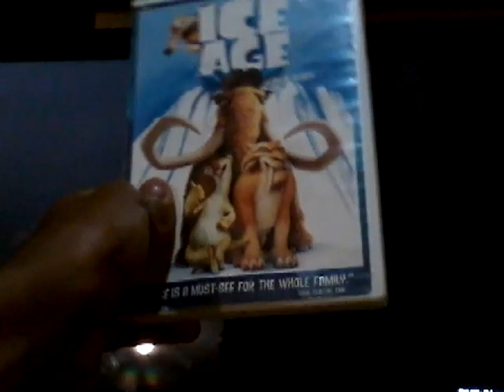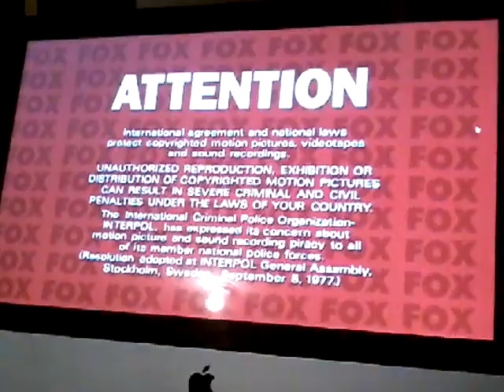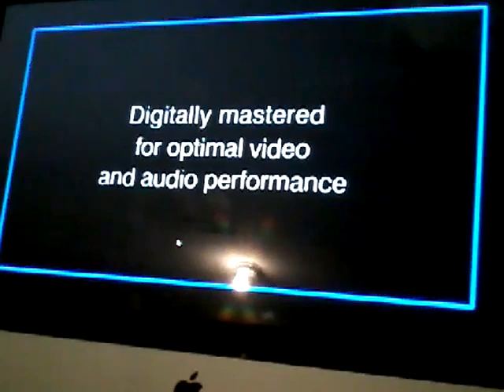Opening To Ice Age 2005 DVD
Here's the Order:
1. FBI Warning Screen
2. Attention Screen
3. The Views Expressed Screen
4. MPAA PG Rated Screen
5. Ice Age: The Meltdown Trailrr
6. Robots Trailer
7. Aspect Ratio Screen
8. DVD Menu
9. 20th Century Fox Home Entertainment Logo
10. THX Logo
11. This film has been modified screen
12. 20th Century Fox Logo